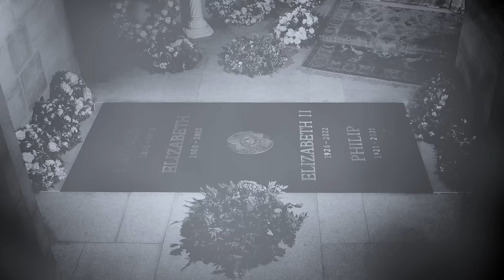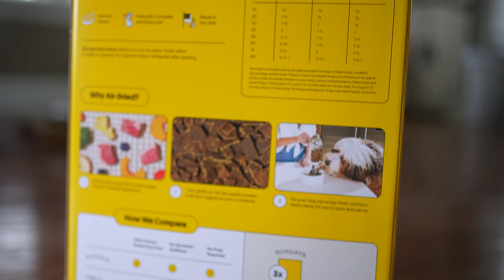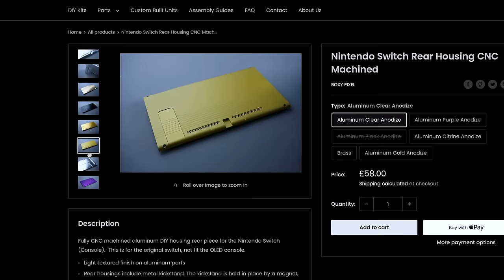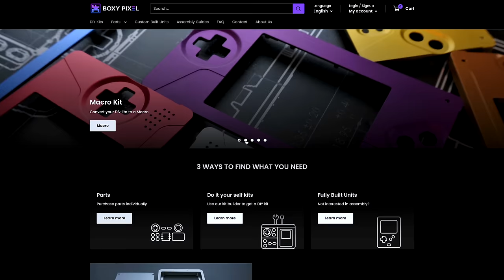I actually made a 24K GOLD Nintendo Switch